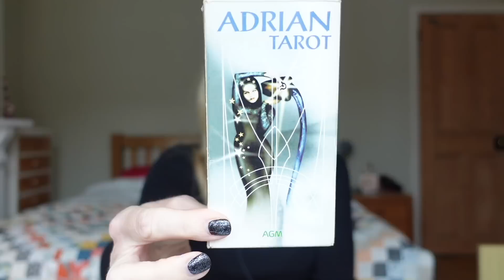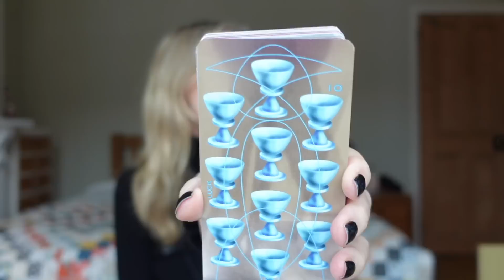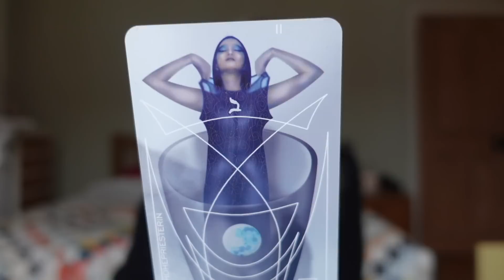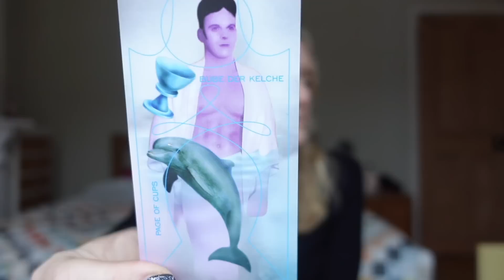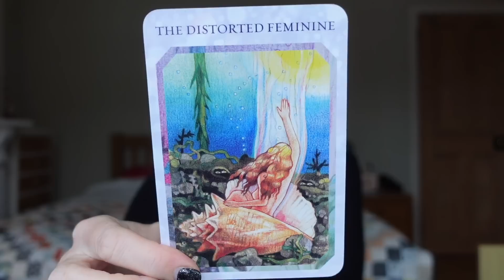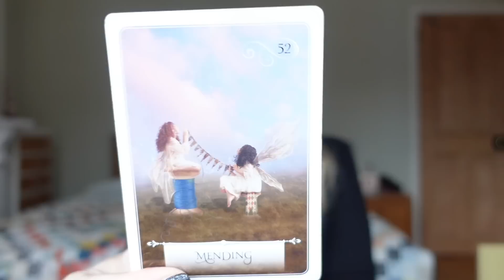Weekend Tarot November 19 & 20, 2022 Is that a fish in your pocket? 🐠